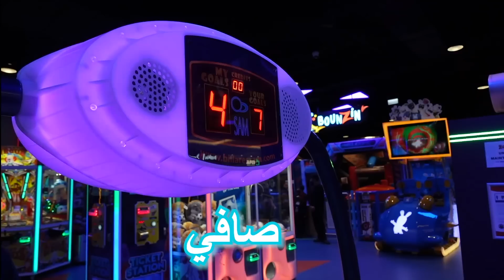تحدي تاكلها أو تتعاقب😱 بيض نيء🤮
😱تحدي يا تاكلها بالمدة الزمنية يا تتعاقب